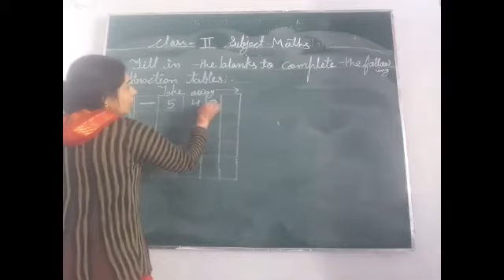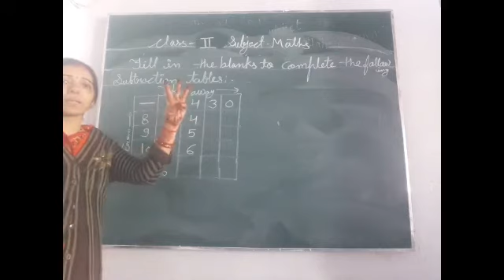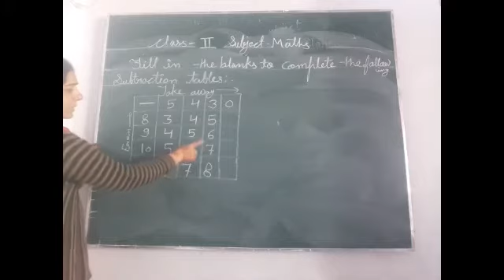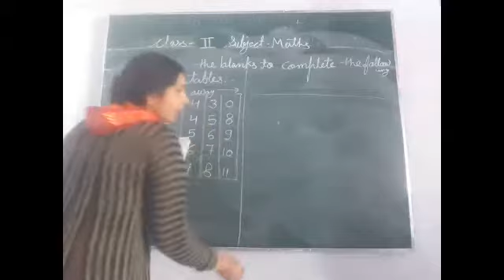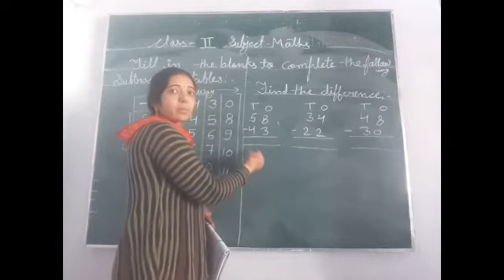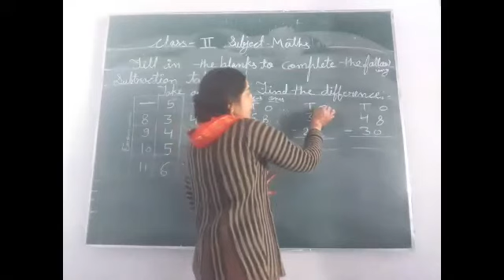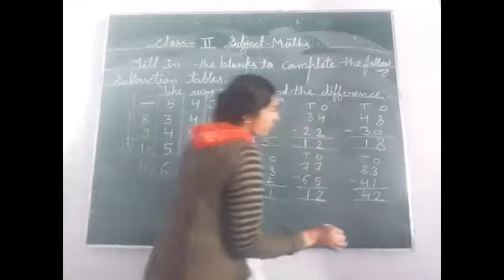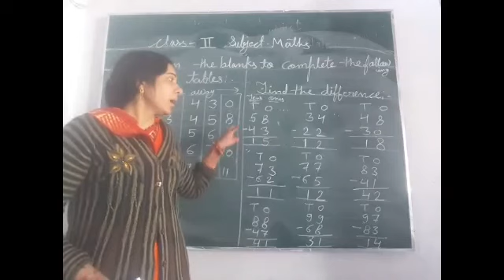ACS. Class-2nd, Sub.- Maths